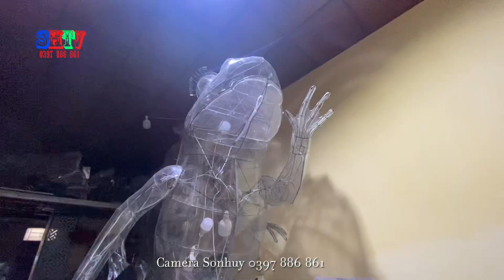Cơ sở sản xuất mô hình trung thu Tuyên Quang lớn nhất TP đang bận rộn cho kịp Trung thu 2024.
Mô hình chú gà khủng